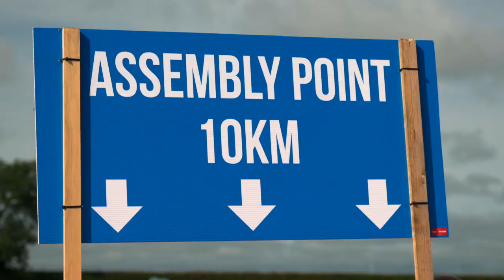Danesfort Athletes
Awarded the Best Road Race in Ireland 2017 (as voted by our participants via the Running In Ireland Awards) the JJ Reddy Danesfort Run Kilkenny caters for all from pro's, to novice, right down to the fun runners. From very humble beginnings, the award winning JJ Reddy Danesfort Run is now in it's eight year (2019) and is Kilkenny's largest road running event. Incorporating a Half Marathon, 10k, 5k and family fun run there is something to suit all ages and abilities.  Attracting athletes and their family & friends from all four corner of Ireland, and even beyond, a fun festival-style event is guaranteed. With water stations and stewards throughout the course, marked in both KM's & miles, experienced pacers, chipped timing, on-site DJ, a range of exhibitors, along with convenient & secure on site parking and complimentary post race refreshments the JJ Reddy Danesfort Run is a firm fixture on the running calendar for those wanting value and quality for their entry fee. See you on Sept 15th 2019 !!!